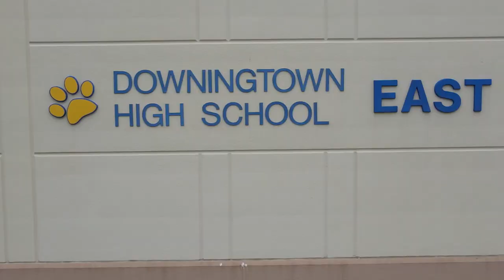Downingtown High School East | July 2023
School may be out for the summer, but our team is hard at work prepping the site at Downingtown High School East for their new addition!